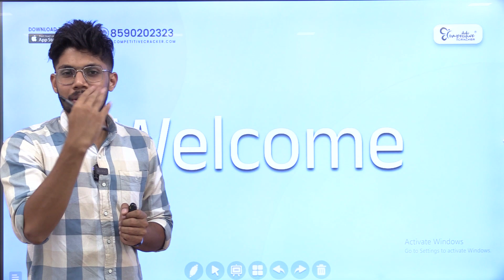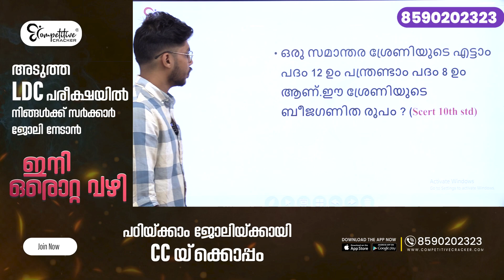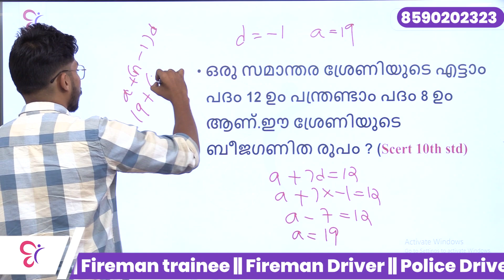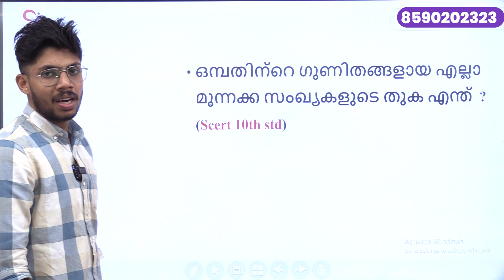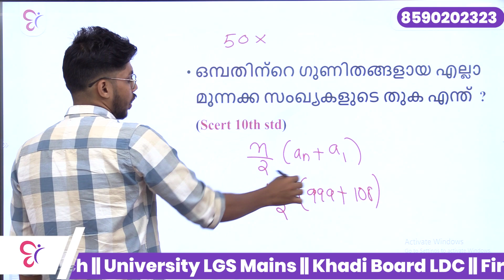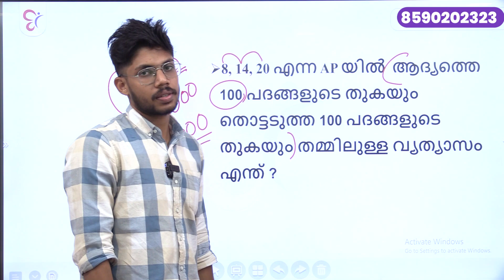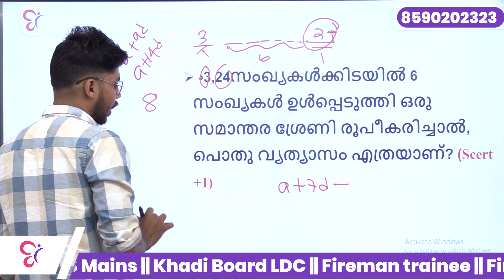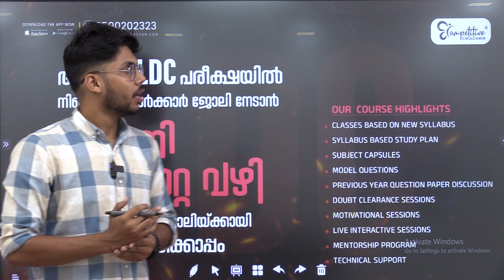SCERT പാഠപുസ്തകങ്ങളിലൂടെ സാമാന്തര ശ്രേണികൾ പഠിച്ചെടുക്കാം !! MISSION LDC | MATHS TIPS | KERALA PSC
♻️LDC ഉണർവ്വ് ക്ലാസിന്റെ പിഡിഎഫ് നോട്ട് ലഭിക്കുന്നതിനും എക്സാം റിലേറ്റഡ് ന്യൂ അപ്ഡേറ്റ്സ്,ഫ്രീ ക്ലാസുകൾ എന്നിവ ലഭിക്കുന്നതിനായി ഗ്രൂപ്പിൽ ജോയിൻ ചെയ്യൂ